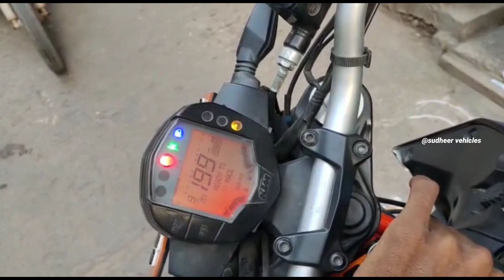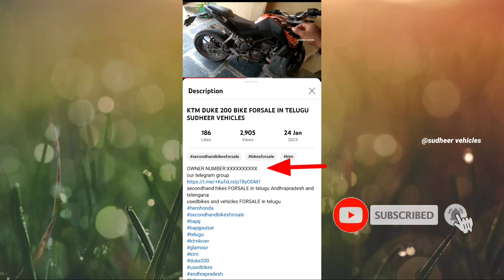KTM DUKE FORSALE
sudheer vehicles